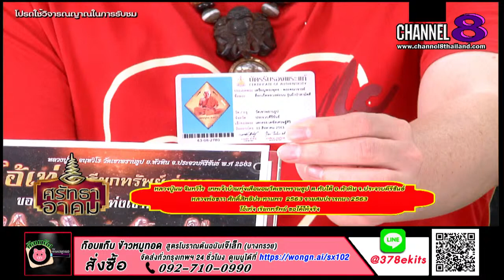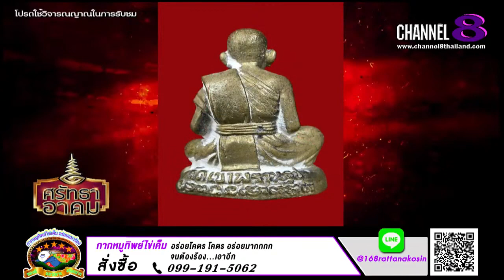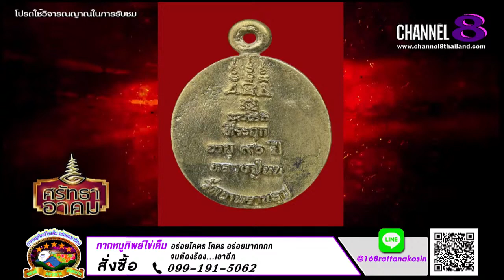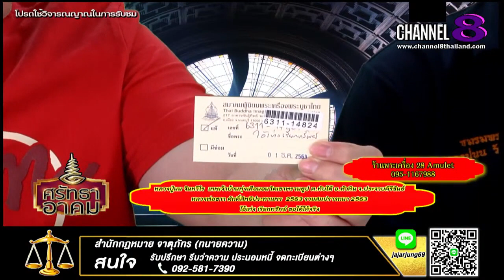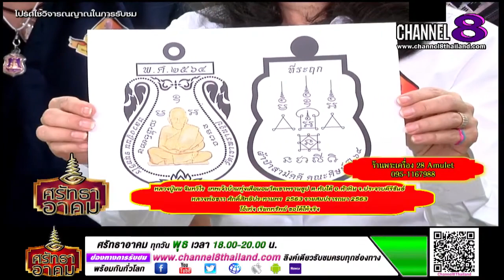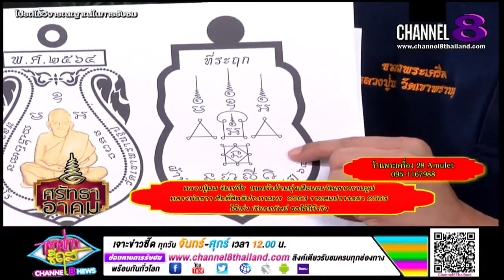Channel8Thailand : ศรัทธาอาคม 09-12-63 : EP2 หลวงปู่นน จันทวิโร เทพเจ้าบ้านทุ่งเสือนอน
EP2
 หลวงปู่นน จันทวิโร
 เทพเจ้าบ้านทุ่งเสือนอน
 วัดเขาพรานธูป ต.ทับใต้ อ.หัวหิน จ.ประจวบคีรีขันธ์
 เมืองประจวบ
หลวงพ่อขาว ศักดิ์สิทธิ
ประทานพร  2563
รวยสมปรารถนา 2563
ไอ้เท่ง เรียกทรัพย์ ขอได้ให้จริง

4 Ku-band @ 54 MHz
24 Ku-band @ 27 MHz

Downlink Information:
NAT TV 1 and 2
Transponder: 22
Frequency: 12090
Symbol Rate: 20000
FEC: 3/4

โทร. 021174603